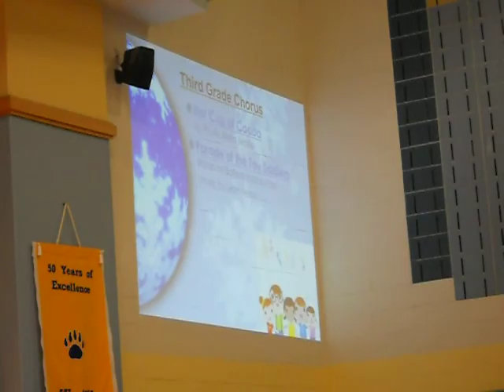Constable Winter Concert January 17, 2012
3rd Grade Chorus, Parade of the Wooden Soldiers